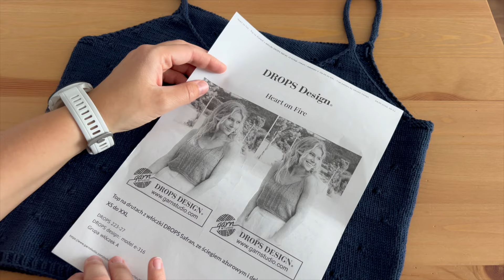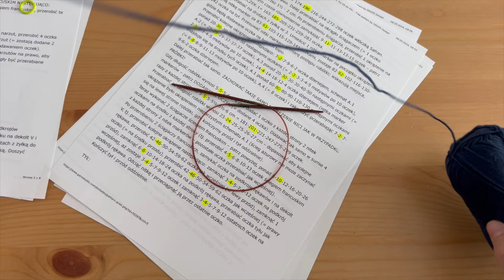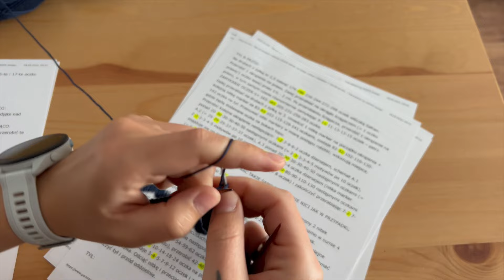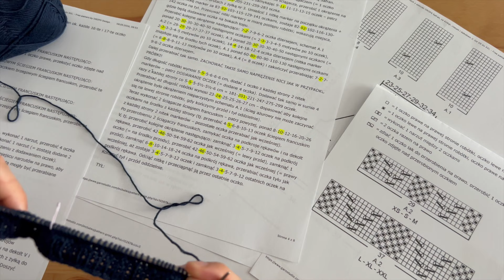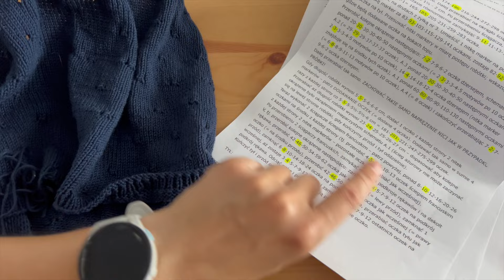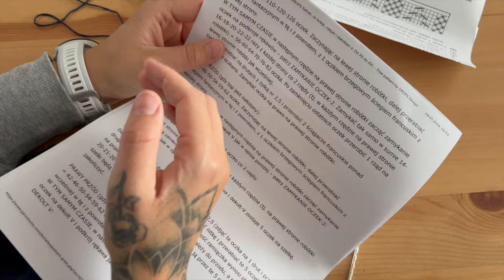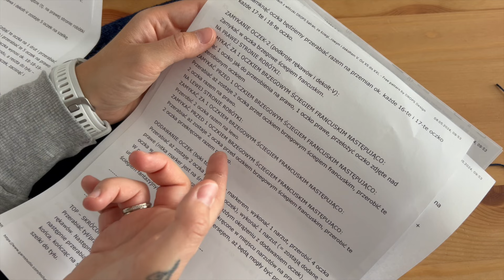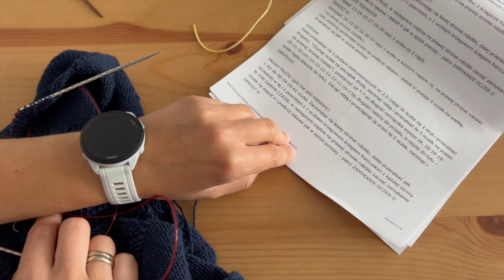Heart On Fire. Praca ze wzorem z Drops Design.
Zapraszam na film instruktażowy "praca z tekstem". Dzisiaj Heart On Fire ze wzoru z Drops Design. Polecam ściągnąć wzór i go wydrukować.

Grupa na fb: DRUTOWISKO